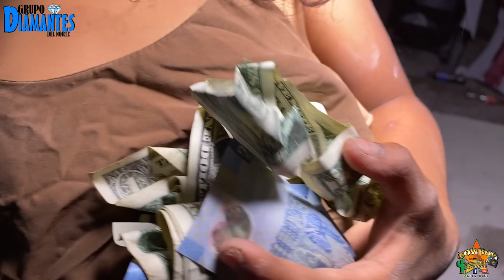Bautizo de Alaynah y Jesús Galarza desde Agua Nueva del Norte, Ciudad del maíz, S.L.P., 18/Jul/2023